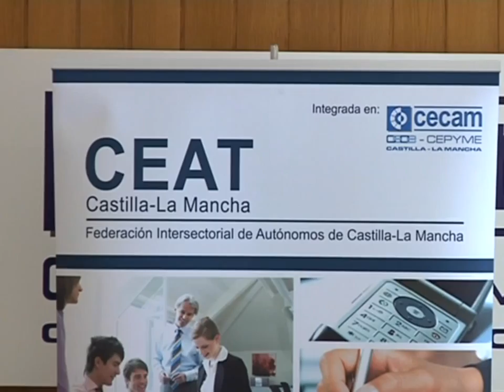Sube en casi 800 personas el número de autónomos en Castilla La Mancha.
Sube en casi 800 personas el número de autónomos en Castilla La Mancha. A pesar de esta subida, la tasa anual continua siendo negativa.
El número de autónomos en Castilla-La Mancha ha aumentado en 738 en el primer semestre del año, lo que supone una media de cuatro autónomos cada día, un dato que la federación regional de autónomos considera positivo pese a que la tasa interanual sigue siendo negativa en 1.164 personas.
Uno de los sectores con mayor subida de autónomos en Castilla-La Mancha este pasado mes de junio ha sido la construcción, con 238, lo que supone un incremento del 35 por ciento.
CEAT, también ha querido valorar la futura  Ley de Emprendedores del Gobierno de Mariano Rajoy .
Esta normativa se tramitará por procedimiento de urgencia e incluye una serie de medidas que reducirán la recaudación del estado en 2.000 millones, como la del régimen especial de IVA que permitirá no ingresar el impuesto hasta cobrar la factura y que beneficiará a 2,3 millones de pymes y autónomos.